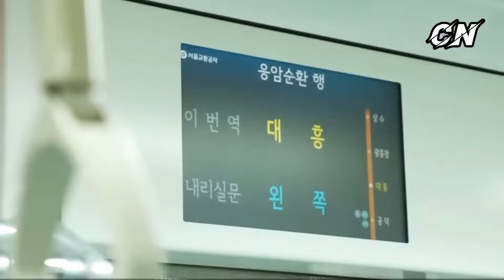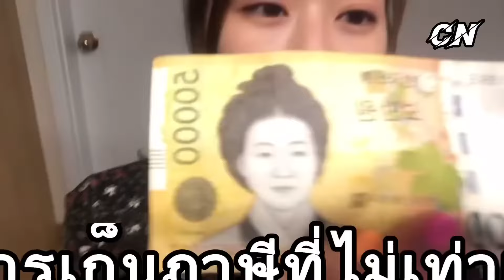นี่คือด้านมืดของสาวเกาหลีที่คุณไม่เคยเห็นมาก่อน..ไม่เหมือนในซีรีย์เลย!